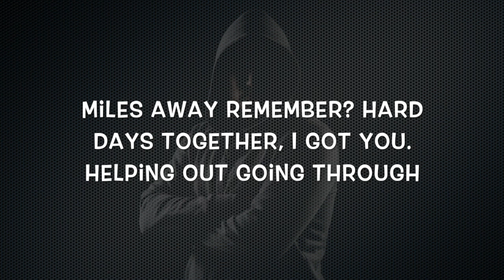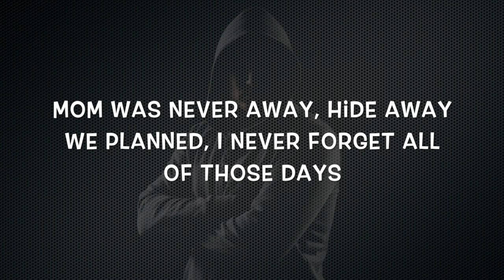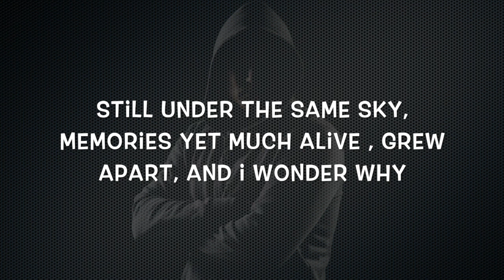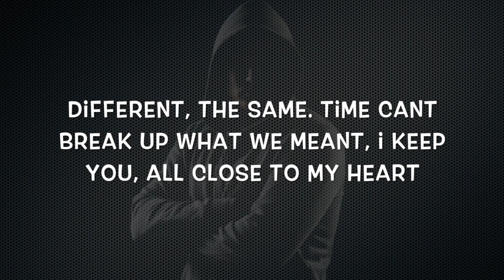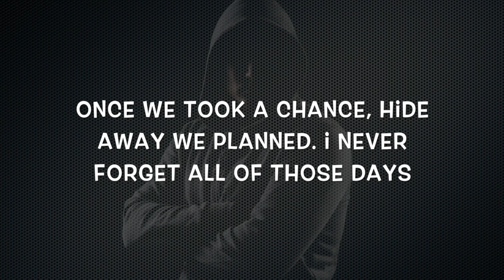Same - Hidden Self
If you like Rock and Reggae music with a pinch of Brazilian Pop/Rock, Hidden Self might be the sound to you.